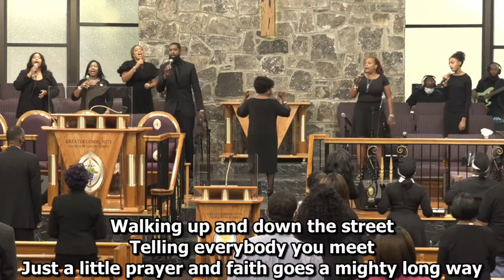8am Sunday Morning Manna Service @ Greater Community COGIC for 01/09/2022.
8am Sunday Morning Manna Service  @ Greater Community COGIC for 01/09/2022.